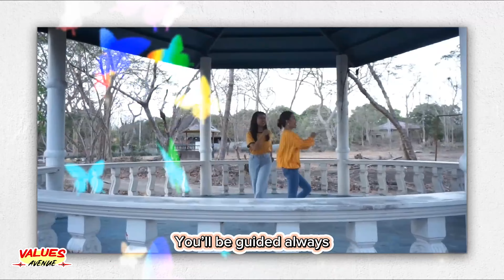Ep.28 - Self-Control | Action Song l Values Avenue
Christian Education Christian Education Center for Excellence is committed to equip churches, schools and homes through God-centered Christian Education publishing, training and broadcasting.

Permission for Filipino (Tagalog) translation and publication given to Christian Education Center for Excellence (CECE) through Sandra W. Hart of Mission To the World (MTW).

Action Song:
Video Editor: Kristel Magahis
"Self-Control"
Composer, Musician: I.B.B
Singer: Jenny Ducducan
©Christian Education Center for Excellence
May 2024

Composed & Sung by: Fernando Jay